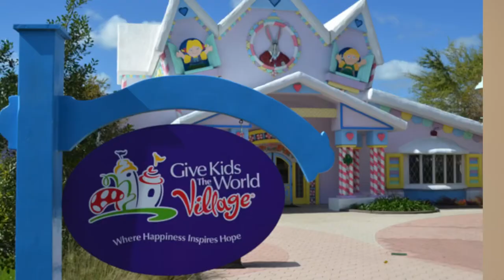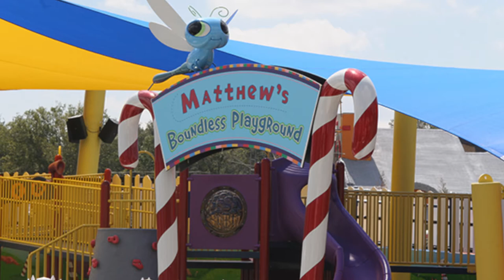Black Widow/ Give Kids the World Village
Black Widow/Give Kids The World Village. On this episode of Disney Movie Investigation we go back to the world of Marvel as we explore the recently released Black Widow starring Scarlett Johanson. We will look at the beginning of Phase 4 of the Marvel Cinematic Universe.